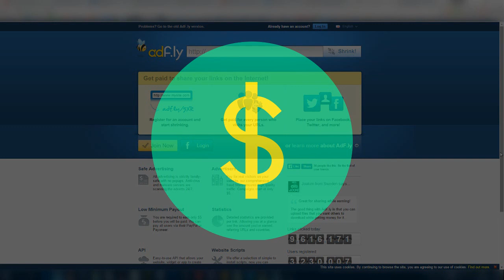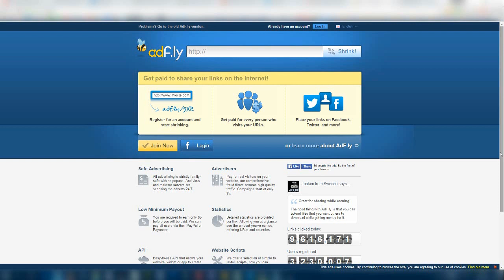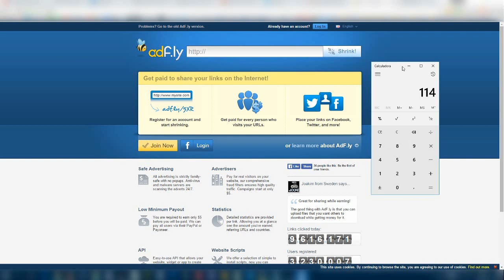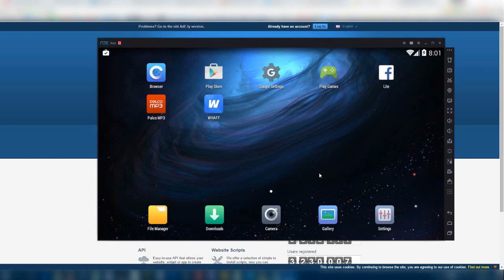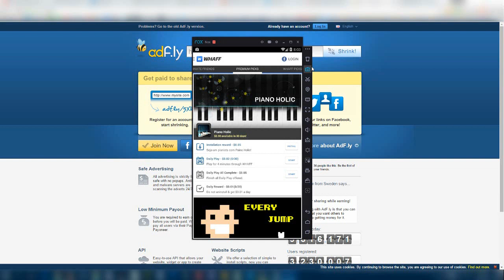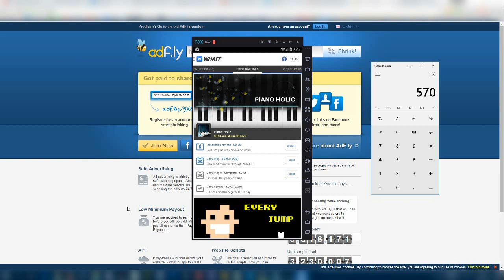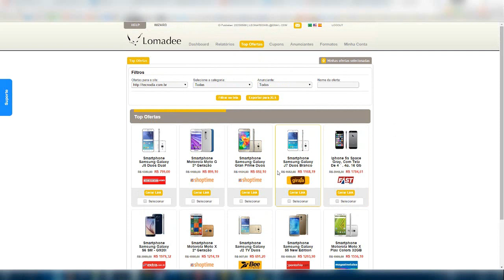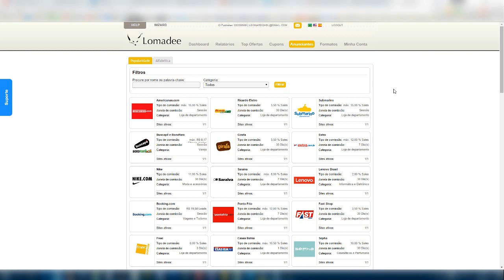3 formas para GANHAR DINHEIRO pela internet | De R$50 a R$100/mês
- 💲💵💲 Página com dicas para ganhar dinheiro 💲💵💲 👈👈 | Veja nesse vídeo 3 formas para GANHAR DINHEIRO pela internet. Ganhe de R$50 a R$100 mês!

TECNODIA NETWORKS

PORTAL TECNODIA
Notícias sobre tecnologia, games e cinema

TECNODIA RECOMENDA

APOIO

tecnodia